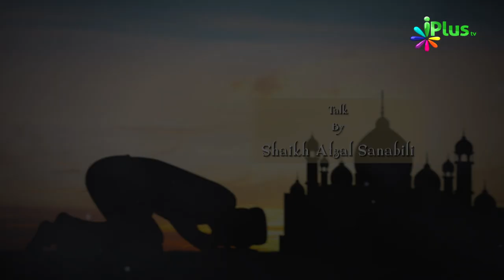Jhooth Ki Shakle Part 01 - Taqarrub e Ilaahi Ep 12 By Shaikh Afzal Sanabili - iPlus TV